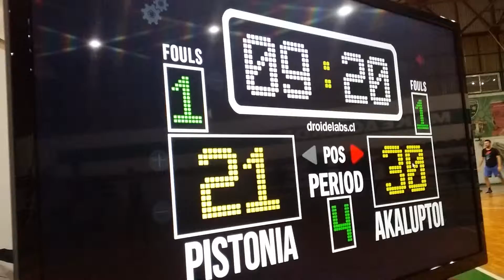Ακάλυπτοι-Πιστόνια (1η αγωνιστική)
Basket 4 on 4